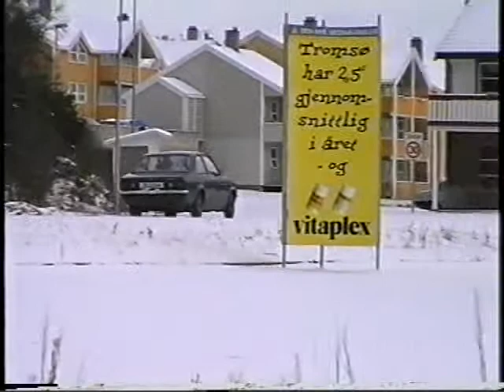Døstin Brothers - 1994 (10 til 19 min).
Del 2 - uklippet og utemt... :)